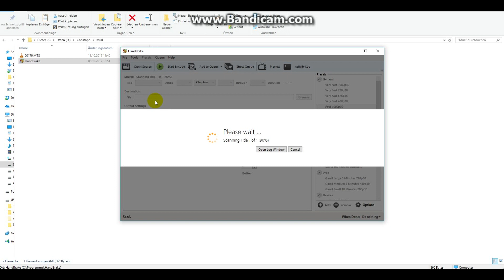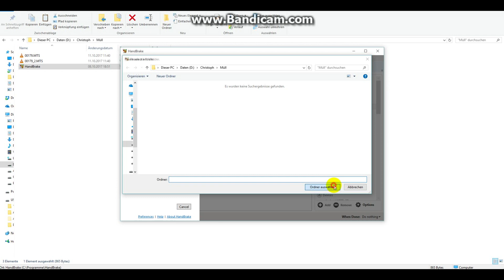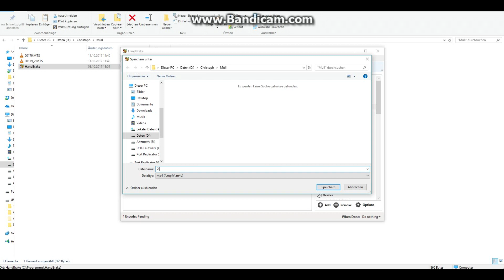How to convert MTS files to mp4 - for free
With the free program "Handbrake" you can convert your mts files to mp4. Here a short tutorial.